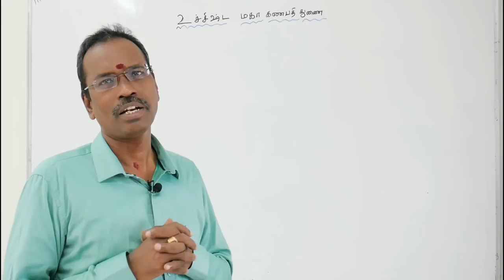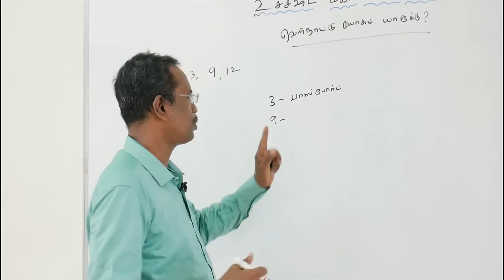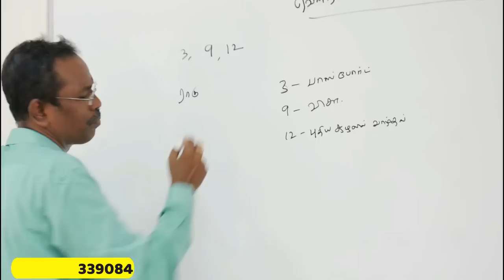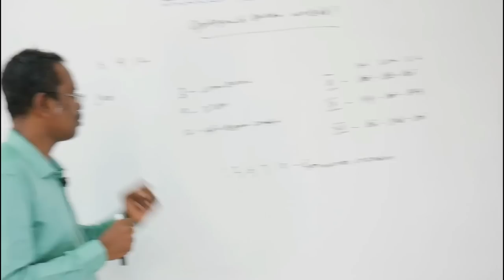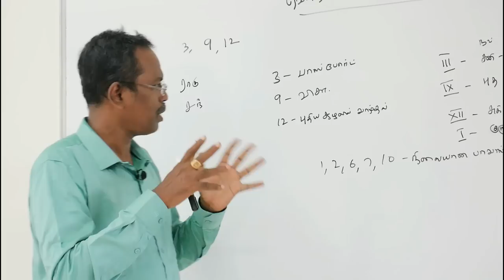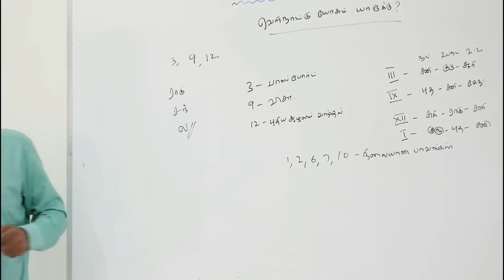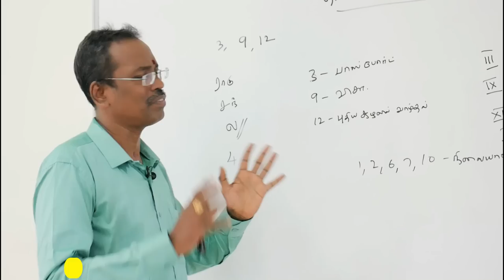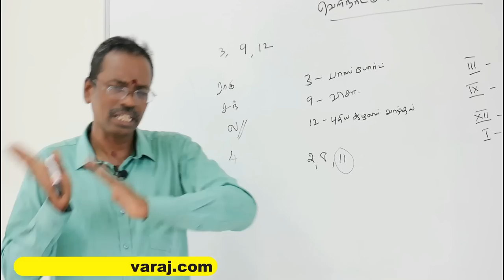வெளிநாடு செல்லும் யோகம் யாருக்கு? Part-1 | Foreign Job KP Astrology | Foreign Travel KP Astrology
Foreign Job KP Astrology | Foreign Travel KP Astrology | கே.பி. ஜோதிட முறையில் வெளிநாடு செல்லும்  யோகம் யாருக்கு? Part-1 | Astrology classes  in Tamil | KP Jothidam

1. கே.பி. ஜோதிட முறையில் வேலை தொழில் எப்படி தேர்வு செய்வது பற்றின  you tube  play list videoக்களை கீழ்கண்ட லிங்கில்  காணலாம்  ***

2. லக்னம் முதல் 12 பாவ காரக விளக்கங்கள் பற்றின  you tube  play list videoக்களை கீழ்கண்ட லிங்கில்  காணலாம்  ***

3. சூரியன் முதல் கேது வரை கிரக காரக விளக்கங்கள் பற்றின  you tube  play list videoக்களை கீழ்கண்ட லிங்கில்  காணலாம்  ***

6. கே.பி. ஜோதிட முறையில் திருமணம் எப்போது நடக்கும்  பற்றின  you tube  play list videoக்களை கீழ்கண்ட லிங்கில்  காணலாம்  ***

சிவந்தாங்கல், சிக்கராயபுரம்,
குன்றத்தூர், சென்னை- 69
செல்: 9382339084